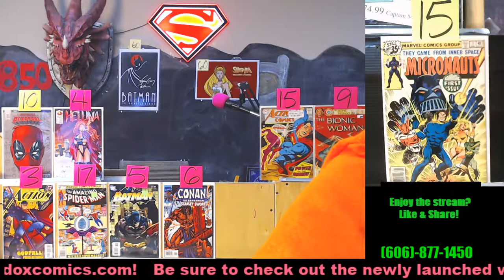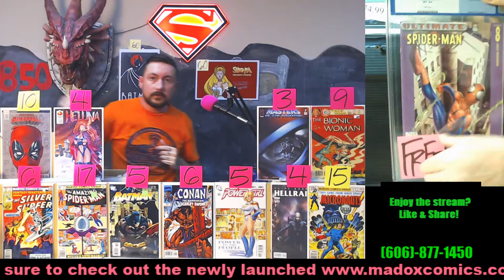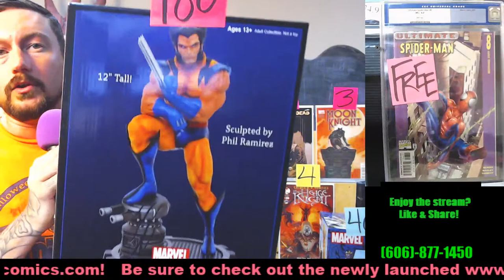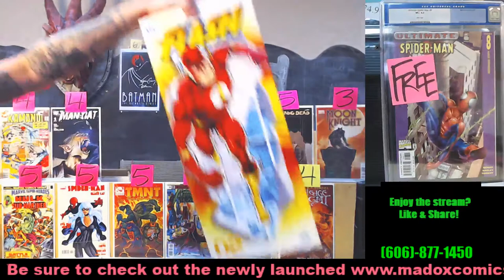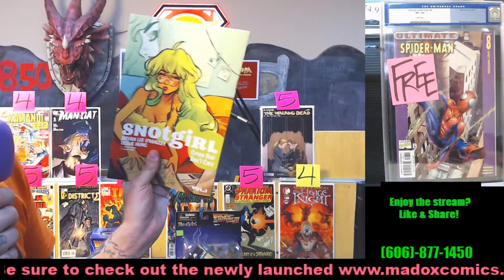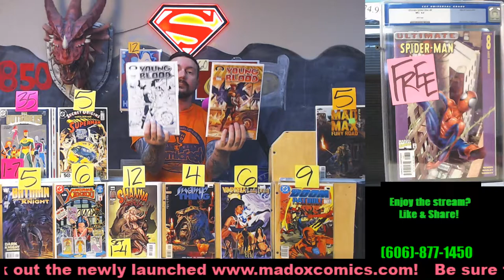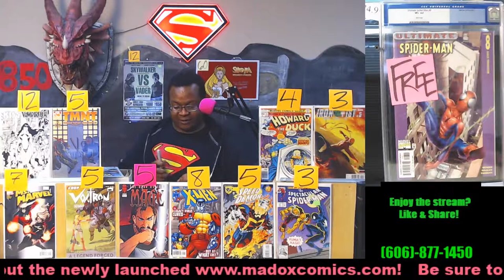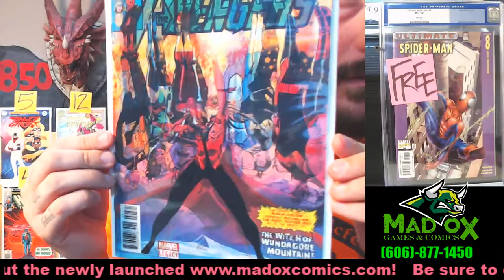Mad Ox Games And Comics: London - Facebook Live Sale 3-11pm EST